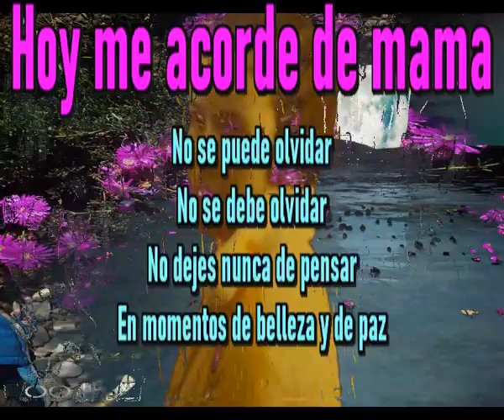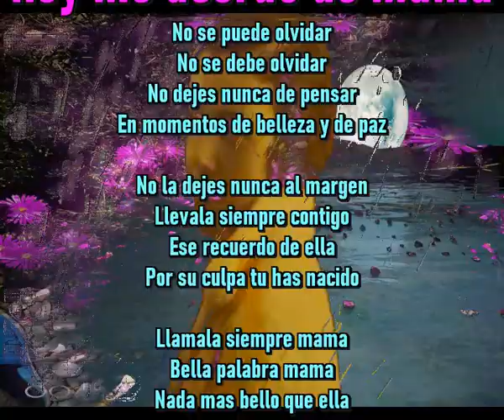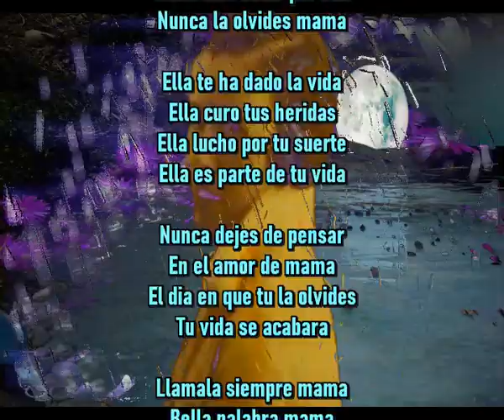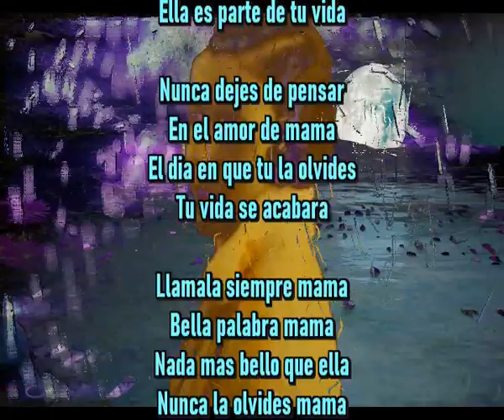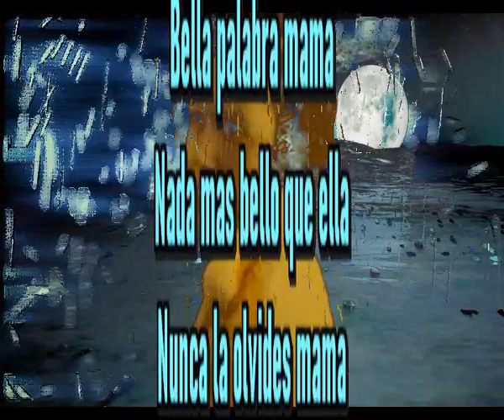Hoy me acorde de mama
No se puede olvidar
No se debe olvidar
No dejes nunca de pensar
En momentos de belleza y paz

No dejes nunca al margen
Llevala siempre contigo
Ese recuerdo de ella
Por su culpa tu has nacido

Llamala siempre mama
Bella palabra mama
Nada mas bello que ella
Nunca la olvides mama

Ella te ha dado la vida
Ella curo tus heridas
Ella lucho por tu suerte
Ella es parte de tu vida

Nunca dejes de pensar
En el amor de mama
El dia en que tu la olvides
Tu vida se acabara

Llamala siempre mama
Bella palabra mama